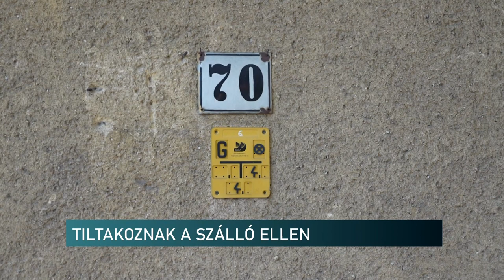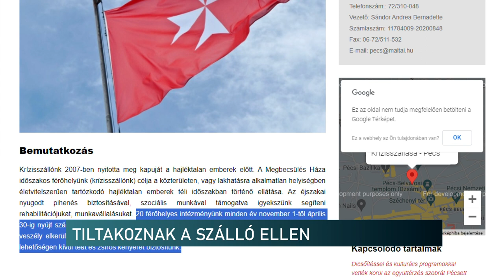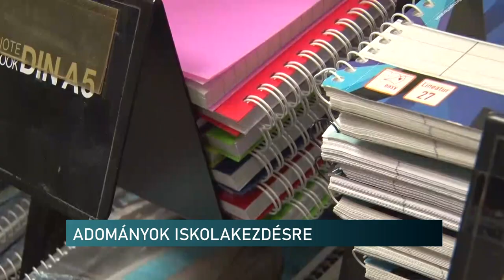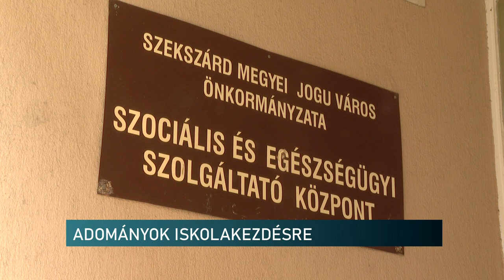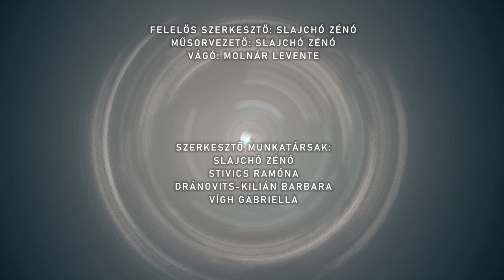Híradó - Pannon TV 20240816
337 éve zajlott a Nagyharsányi csata - keresztény európaiak és muzulmán törökök összecsapása
FELKÉSZÜLÉS A 8. PÉCSI HARMONIKAFESZTIVÁLRA
Magyar Falu Program - Gyód
Tiltakoznak a lakók a hajléktalanszálló ellen